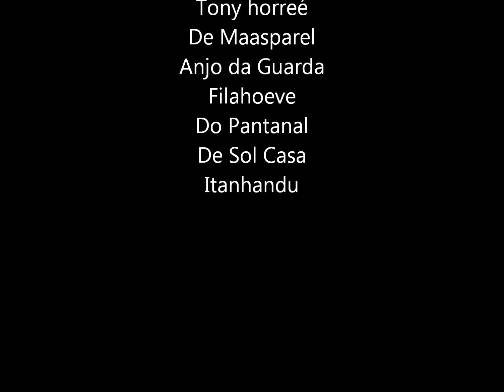Verschillende Fila brasilerio's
Fila Brasileiro's van verschillende kennels